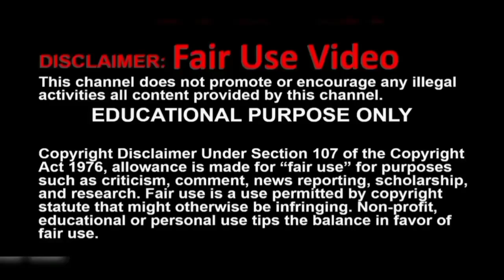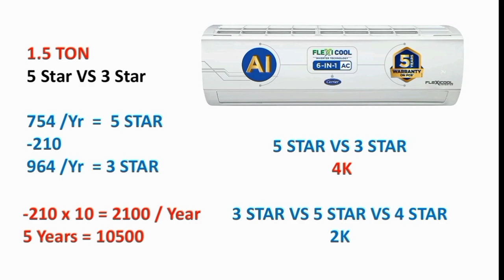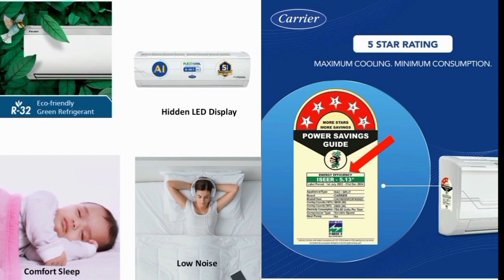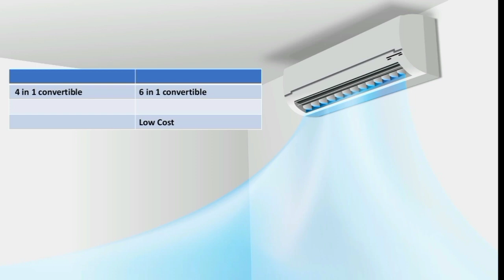Carrier AC Review in Tamil 2024 Model | India | 1 Ton 1.5 ton | 3 star and 5 star | inverter split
1.2 Ton 5 Star

1.5 Ton 3 Star

1.5 Ton 5 Star

2 Ton 5 Star

Carrier 1.5 Ton 3 Star AI Flexicool Inverter Split AC (Copper, Convertible 4-in-1 Cooling,High Density Filter, Auto Cleanser, 2024 Model,ESTER Exi - CAI18ER3R32F0,White)